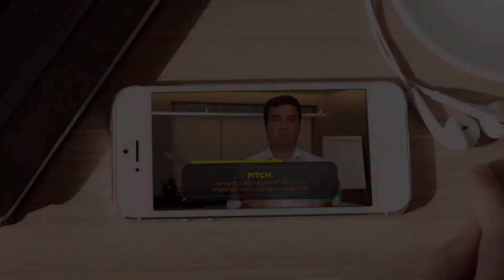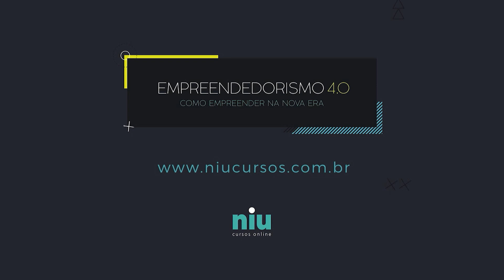Niu Cursos oferece o curso Empreendedorismo 4.0 para transformar seu negócio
O curso Empreendedorismo 4.0 da Niu Cursos apresenta de forma simples e didática tudo sobre os principais termos do empreendedorismo, modelos de negócio, planejamento e estratégia financeiras para transformar seu negócio.